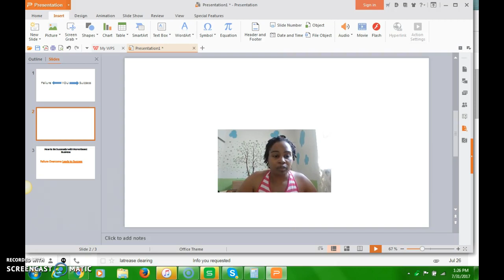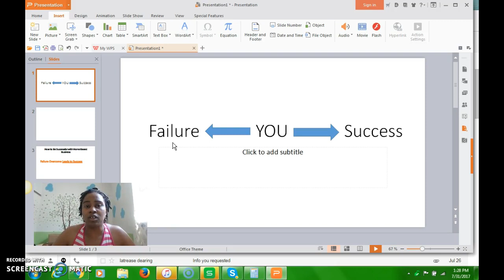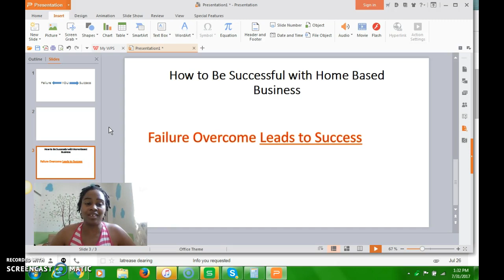Home Based Business Life Changing? Does it Really Work?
In this video for American Bill Money review for 2017, learn how to make money with the American Bill Money opportunity, and join our fast growing team to

earn a residual income of $75 per person. Follow the steps below to get started.

Step 2: Listen to some LIVE testimonials from average people who are making a nice residual income from home with ABM below

Step 3: Call me directly to get started or with questions

Step 4: Send me a direct message on facebook so we can connect there.

Our Product is "Mailing Lists of Opportunity Seekers and Buyers" Not the Postcards, our Postcards are a "Tool" to help people make referrals to our "System"

which is also a Service which is another "product" that consists of our Toll Free Presentation, Live Operators, Website, Answering Questions & Closing sales,

and Order fulfillment